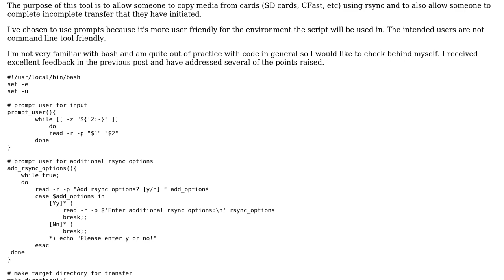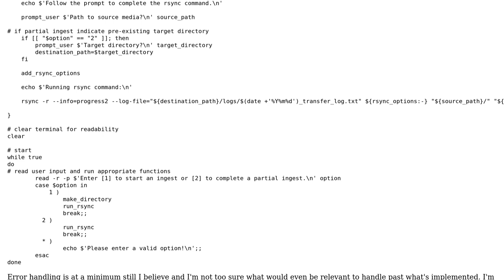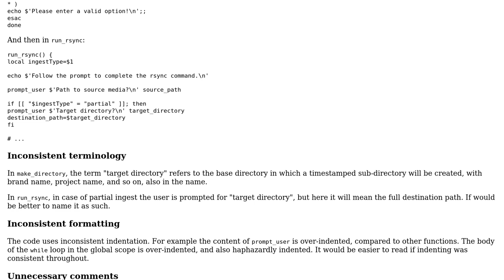Revised media ingest script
With thanks & praise to God, and with thanks to the many people who have made this project possible! You are responsible for your own actions.